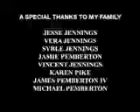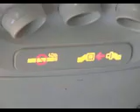So the movie- End Credits (Part 10)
an experimental travel documentary inspired by acclaimed French filmmaker Chris Marker's Sans Soleil. Credits. Official selection Tribeca Film Festival 2007.